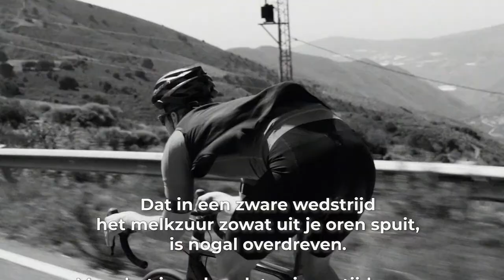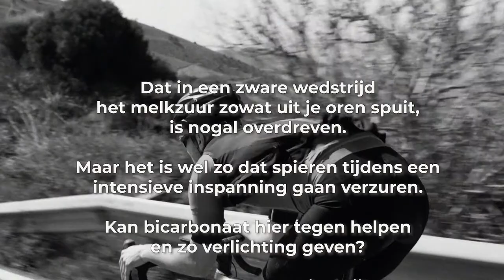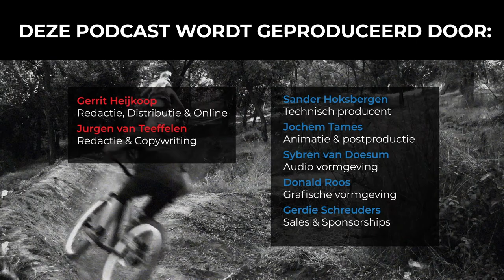#57 Helpt extra bicarbonaat de sportprestatie? | Slimmer Presteren Podcast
Dit is de 57e aflevering van de Slimmer Presteren Podcast, over sport, onderzoek en innovatie. In deze aflevering hebben Gerrit en Jurgen het over "Helpt extra bicarbonaat de sportprestatie?"

INLEIDING:
Dat in een zware wedstrijd het melkzuur zowat uit je oren spuit, is nogal overdreven. Maar het is wel zo dat spieren tijdens een intensieve inspanning gaan verzuren.  Kan bicarbonaat hiertegen helpen en zo verlichting geven? En werkt smeren eigenlijk net zo goed als slikken?

Het zijn de belangrijkste vragen die Gerrit en Jurgen bespreken in aflevering 57 van de Slimmer Presteren Podcast. Het laatste woord is zoals altijd aan coach en sportarts Guido Vroemen: is hij eigenlijk voorstander van bicarbonaat voor zijn atleten?

Factsheet ‘Alles over sport’ met betrekking tot extra natriumbicarbonaat voor atleten

Recente Australische studie die het effect van bicarbonaat crème met pillen heeft vergeleken